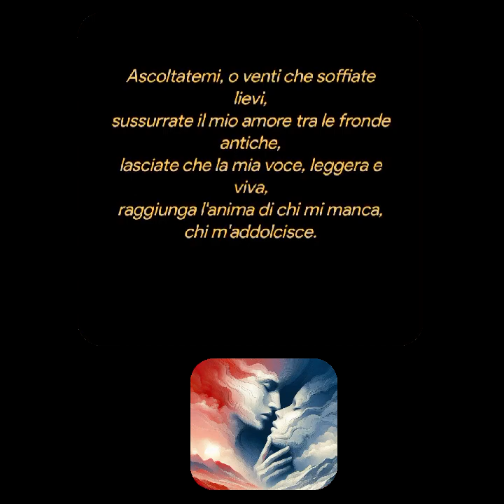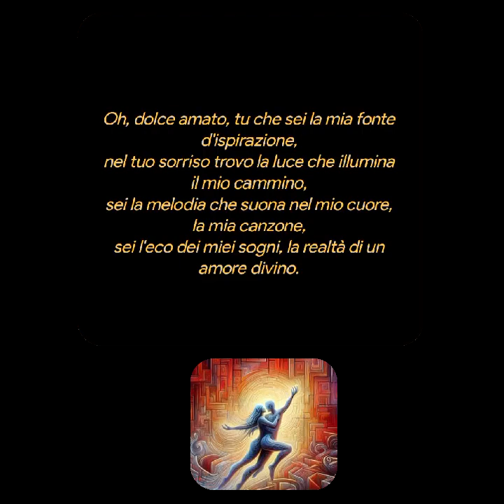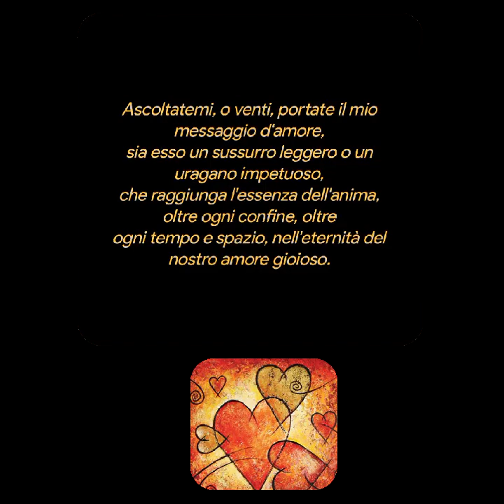Ascoltatemi♥️Racconti d'amore e poesie ❤️ _R_♥️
Ascoltatemi
Racconti d'amore e poesie
            ❤️  _R_♥️
Ascoltatemi, o venti che soffiate lievi,
sussurrate il mio amore tra le fronde antiche,
lasciate che la mia voce, leggera e viva,
raggiunga l'anima di chi mi manca, chi m'addolcisce.

Sento il tuo respiro,
dolce come la brezza marina,
che accarezza le mie guance come carezze d'aurora,
nei tuoi occhi scorgo stelle, lucenti e serafine,
che illuminano il cammino della mia vita, ora dopo ora.

Nel silenzio della notte, nell'abbraccio della luna,
si dipinge il nostro destino, intrecciato come fili d'oro,
e nel cuore dei giorni, nella danza delle lacrime, immortuna
il nostro amore, eterno come l'infinito all'ombra del tesoro.

Oh, dolce amato, tu che sei la mia fonte d'ispirazione,
nel tuo sorriso trovo la luce che illumina il mio cammino,
sei la melodia che suona nel mio cuore, la mia canzone,
sei l'eco dei miei sogni, la realtà di un amore divino.

Cammineremo insieme, mano nella mano, lungo il sentiero,
tra i fiori che sbocciano nel nostro giardino segreto,
nutrendo la nostra anima di speranza e di mistero,
suggellando il nostro destino con un bacio, un eterno patto.

Che il tempo non ci separi,
né la distanza ci divida,
poiché il nostro amore è più forte di qualsiasi avversità,
uniti nell'anima, nel cuore, nella mente, in questa vita
e in quella che verrà, nella perpetua felicità.

Ascoltatemi, o venti, portate il mio messaggio d'amore,
sia esso un sussurro leggero o un uragano impetuoso,
che raggiunga l'essenza dell'anima, oltre ogni confine, oltre
ogni tempo e spazio, nell'eternità del nostro amore gioioso.

Ti amo, N.                                        R.
Creative video
annare53 ♥️